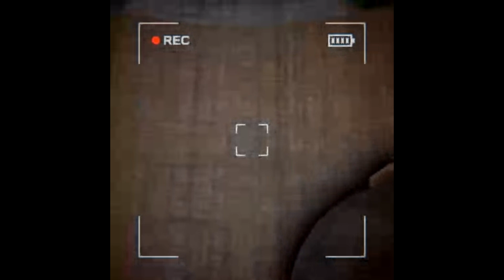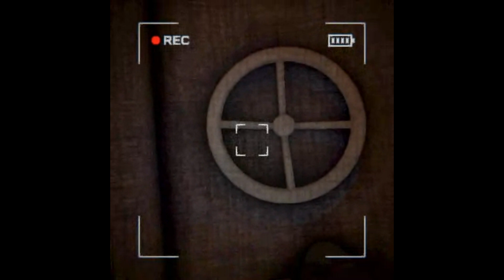Content Warning Clips That Aren't for the Weak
These clips have different point of views!